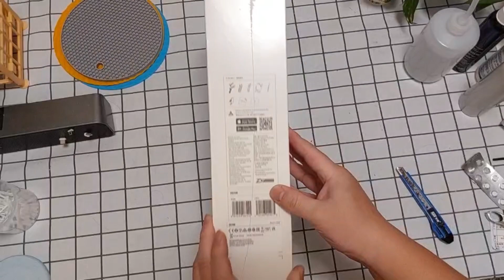💸超不專業開箱🤪我的第一支手機穩定器‼️ 三軸穩定器🤔智雲smooth5s📱我們去光華商場缺貨😅三創生活園區近8500元👀影片後短有我們第一次使用及拍攝的一分鐘短片🎬情人節禮物❤️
缺點
1.只能用裸機或保護殼要很薄的😑
2.使用官方APP要受權定位
（GPS資安位置可能會不安全）
3手機只能用一般尺寸（哀鳳正常版）
4.手機側邊鍵會被穩定器夾住無法使用

MoMo購物買6500元
台灣代理商

我的第一次拍開箱
沒有很完美抱歉🙏
值得我拍下作紀念情人節禮物👬